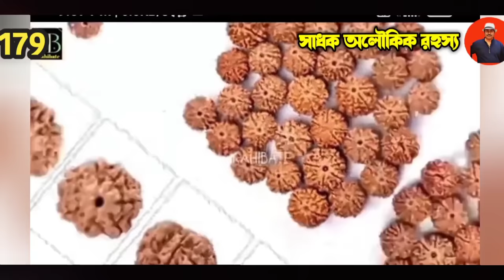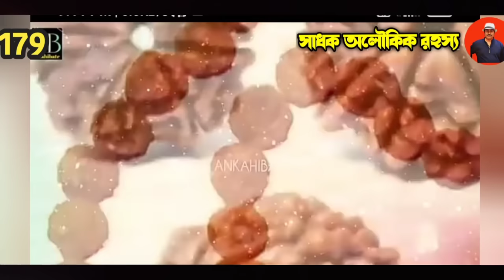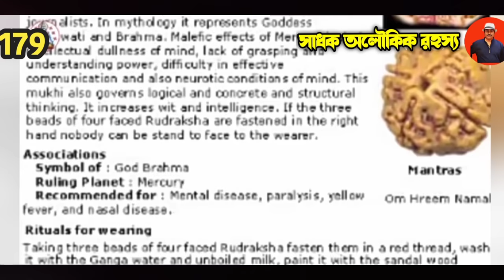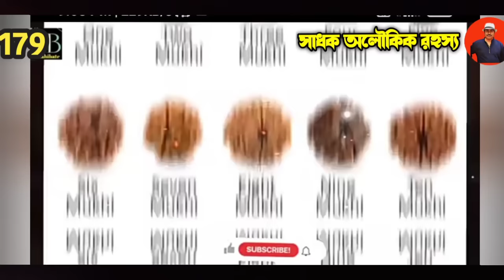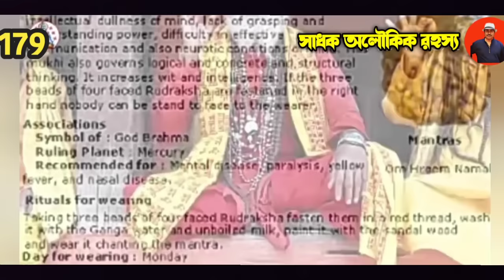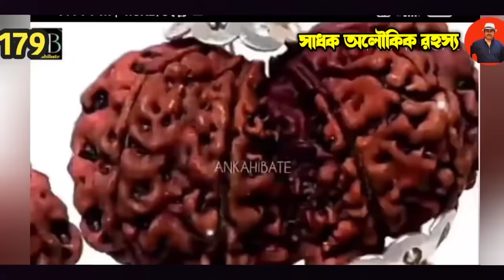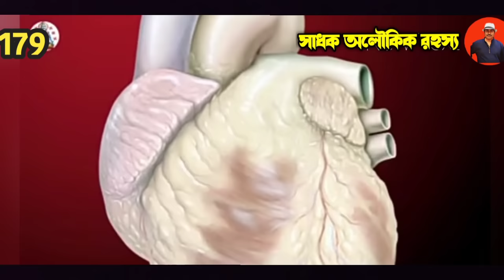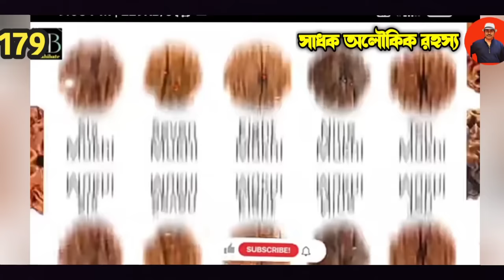অলৌকিক রহস্যময় রুদ্রাক্ষ-রুদ্রাক্ষের কি সত্যি অলৌকিক ক্ষমতা আছে?@sadhokaloukik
Rudraksha- health,wealth-purity,divine-god,lord-shiva,chakra-spiritual,india-rudralife-rudra-rudralife rudraksha -rudraksha mala-rudraksha tree-goddess-gods-spirit,spirituality-rudralive-pray-puja,aarti-bhagvan-bhagwan-indian gods-india gods-original rudraksha-fake rudraksha-identify rudraksah- rudraksha preparation full process-how is rudraksha made-rudraksh trees in nepal-importance of rudraksh tree-rudraksh ka mahatva-rudraksha plant growing-original rudraksh tree-identify real or fake-rudraksha rudraksha lab jaanch-original rudraksha-rudraksha tree-nepali rudraksh-rudraksha bead-rudraksha-rudraksha testing-rudraksha test-rudraksh ke fayde-rudraksha benefit.
Conditioning of Rudrakshas should be done every six months. To condition Rudraksha mala or beads immerse them in ghee (clarified butter) for 24 hours and then soak them in full-fat milk for an additional 24 hours. Wash it water and wipe the beads with a clean cloth. Do not wash them with soap or any cleaning material. When they are ripe, rudraksha stones are covered by an inedible blue outer fruit so they are sometimes called blueberry beads. The rudraksha stones are produced by several species of large- evergreen, broad-leaved tree in the genus Elaeocarpus- the principal species of which is Elaeocarpus ganitrus. Rudraksha (IAST: rudrākṣa) refers to a stonefruit- the dried stones of which are used as prayer beads by Hindus (especially Shaivas) as well as by Buddhists and Sikhs.[1] When they are ripe, rudraksha stones are covered by an inedible blue outer fruit so they are sometimes called blueberry beads- The rudraksha stones are produced by several species of large- evergreen, broad-leaved tree in the genus Elaeocarpus, the principal species of which is Elaeocarpus ganitrus.
Credit to- RAHASYE GHERA HIMALYA BY MR. ANIRUDDH SARKAR.